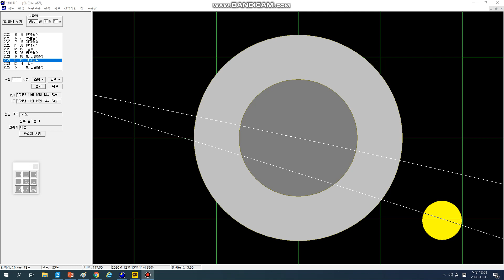[뉴스 팁] 2021년 11월 19일(금) 부분월식 있습니다! 아래 설명을 꼭 보세요.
달이 지구의 그림자 속에 들어가 달의 일부 또는 전부가 가려지는 현상이 월식입니다.
가려진 부분은 붉은 색을 띠게 되는데, 달의 일부가 가려졌으면 부분월식, 전부가 가려졌으면 개기월식이라고 합니다.
2021년 11월 19일 개기월식이나 다름없는 부분월식이 일어납니다.

​월식의 진행상황은 다음과 같습니다.
​ㅇ 부분월식 시작 : 16시 18분
   - 월출시각이 17시 16분이므로 달이 동산에 떠오르면 이미 부분월식이 진행되고 있을 것입니다.
   - 일몰시각은 17시 19분이고 전혀 장애가 없습니다.​
ㅇ부분월식 최대 : 18시 03분
ㅇ부분월식 종료 : 19시 47분

영상은 별바라기 소프트웨어가 보여주는 월식 진행 동영상입니다.
별바라기는 현재 무료로 제공되고 있으니 다운 받으시기 바랍니다.